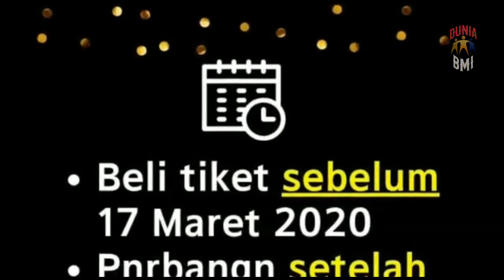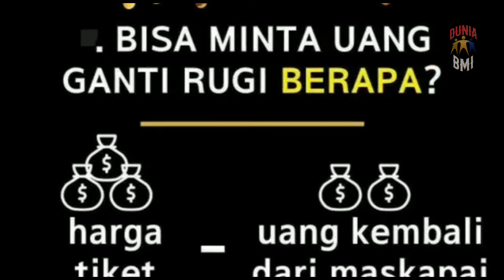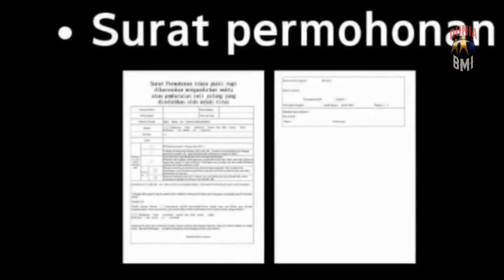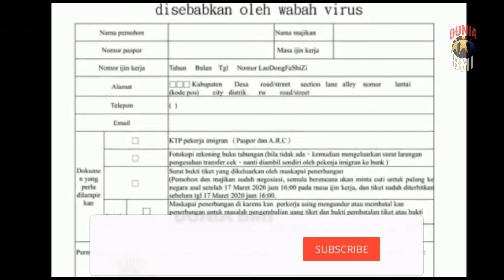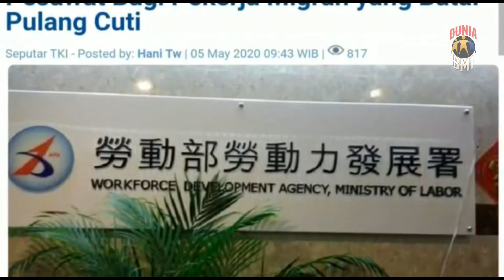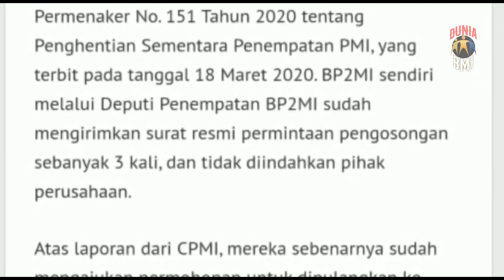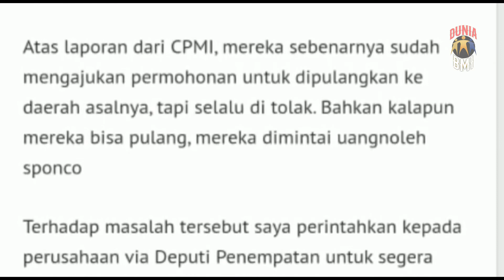INFO Penting Buat temen2 Yg di TAIWAN,Ini Dia Cara dapat ganti rugi Tiket Yg Kamu Batalkan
bagi temen2 yg mengalami hal ini,temen2 bisa ikuti cara seperti yang sudah disampaikan.